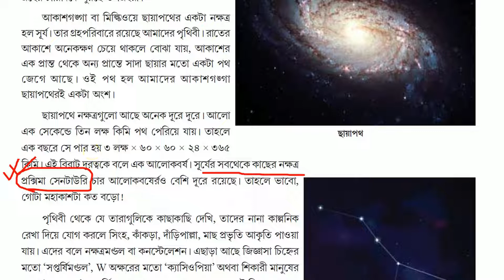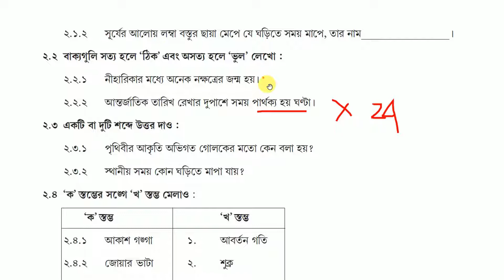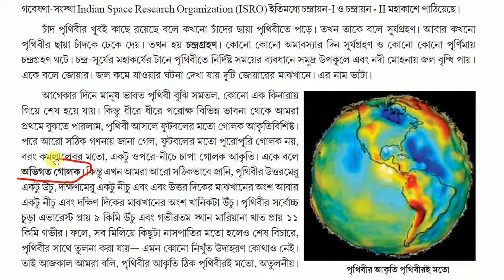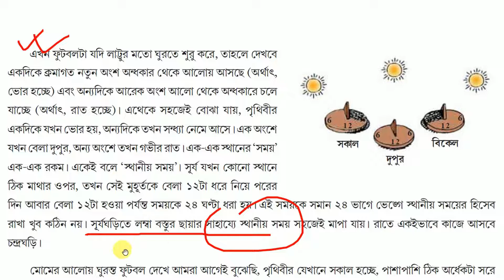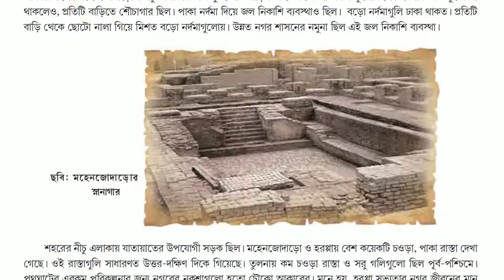class 7 পঠন সেতু (ভূগোল) প্রথম অধ্যায় প্রশ্নোত্তর পর্ব | class 7 pothon setu Geography / Bhugoal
আজকে আমি ক্লাস -7 এর পঠন-সেতু বইটির ভূগোল বিষয়ের প্রথম অধ্যায়ের প্রশ্নগুলির উত্তর আলোচনা করবো।
এই বইটি তোমরা বিদ্যালয় থেকে পেয়েছ, এটা তোমাদের খুব তারাতারি শেষ করতে হবে। তাই আমি তোমাদের বইটি আলোচনা করে বুঝিয়ে দিলাম, যাতে তোমরা বাড়িতে খুব তারাতারি বইটি শেষ করতে পারো এবং তোমার প্রস্তুটিটাকে আরো এগিয়ে রাখেতে পারো।
তোমরা সবাই ভালো থেকো, সুস্থ থেকো, এটাই কামনা করি। টাটা।

class 7 পঠন সেতু (ভূগোল) প্রথম অধ্যায় প্রশ্নোত্তর পর্ব,
class 7 pothon setu Geography,
Bhugoal,
সপ্তমশ্রেণী ভূগোল প্রথম অধ্যায় প্রশ্নোত্তর,
সপ্তমশ্রেণী ভূগোল প্রথম অধ্যায়,
সপ্তম শ্রেণীর পঠন-সেতু ভূগোল 2022,
ক্লাস-7 এর পঠন সেতু ভূগোল,
class 7 new book pothon setu,
setu pothon,
pothon setu,
class 7,
geography,
class 7 pothon setu bhugol solved,

class7pothonsetu